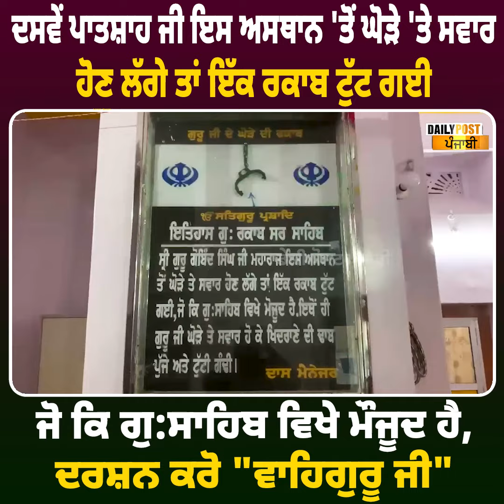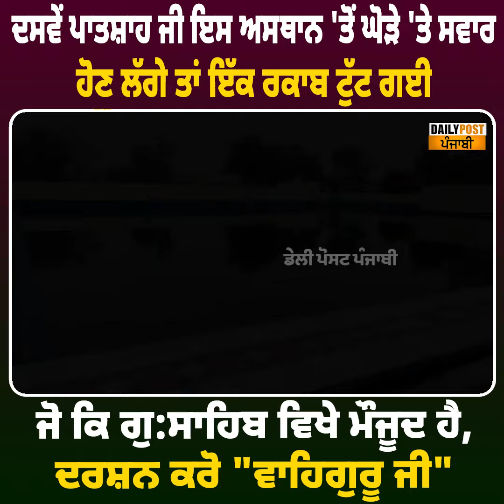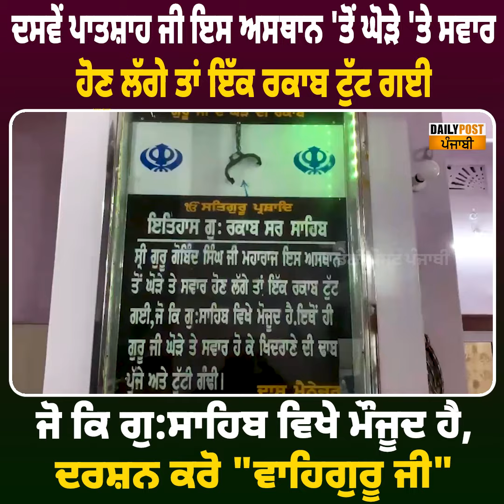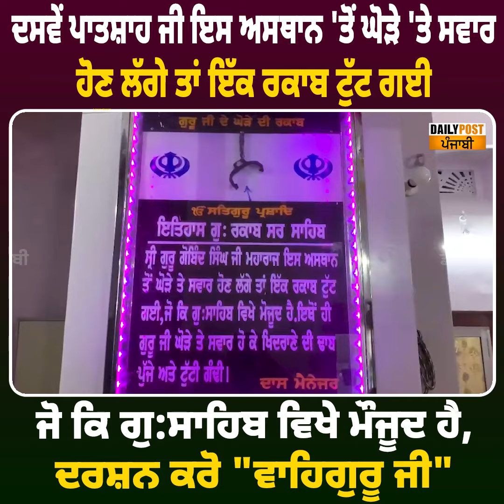ਦਸਵੇਂ ਪਾਤਸ਼ਾਹ ਜੀ ਇਸ ਅਸਥਾਨ 'ਤੋਂ ਘੋੜੇ 'ਤੇ ਸਵਾਰ ਹੋਣ ਲੱਗੇ ਤਾਂ ਇੱਕ ਰਕਾਬ ਟੁੱਟ ਗਈ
ਦਸਵੇਂ ਪਾਤਸ਼ਾਹ ਜੀ ਇਸ ਅਸਥਾਨ 'ਤੋਂ ਘੋੜੇ 'ਤੇ ਸਵਾਰ ਹੋਣ ਲੱਗੇ ਤਾਂ ਇੱਕ ਰਕਾਬ ਟੁੱਟ ਗਈ, ਜੋ ਕਿ ਗੁ:ਸਾਹਿਬ ਵਿਖੇ ਮੌਜੂਦ ਹੈ, ਦਰਸ਼ਨ ਕਰੋ "ਵਾਹਿਗੁਰੂ ਜੀ"